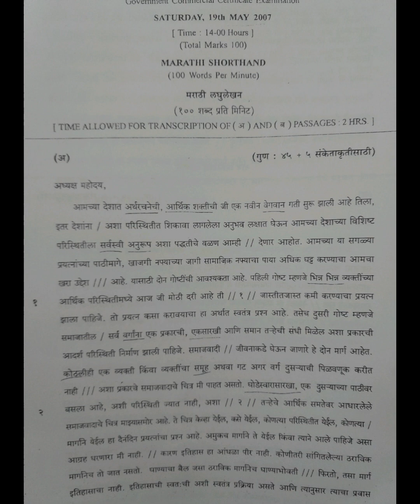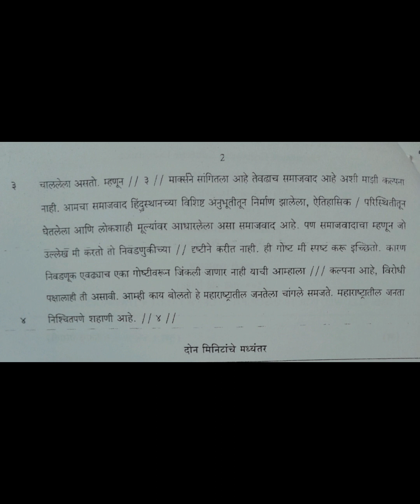100 Wpm: Marathi Shorthand Dictation: GCC Nov.2005-A : @100 Wpm: मराठी लघुलेखन: